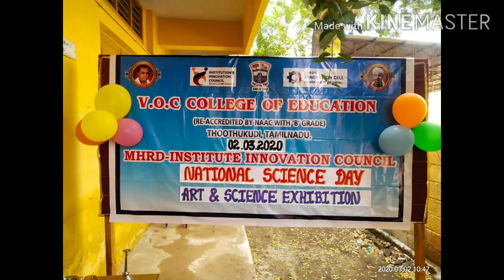May 17, 2021